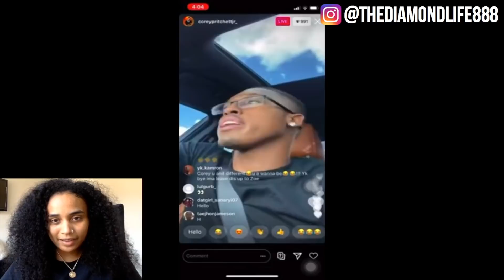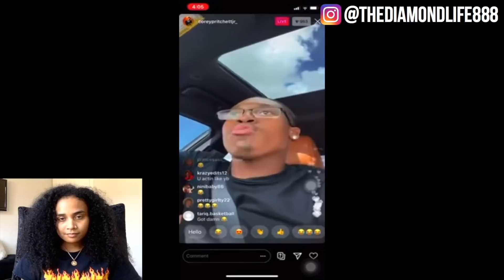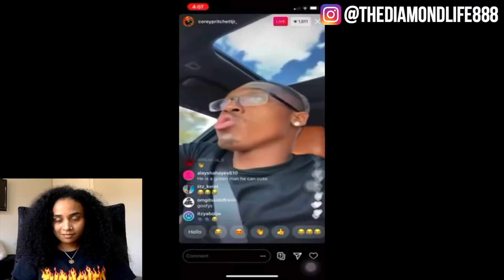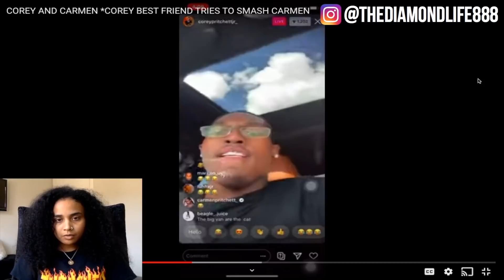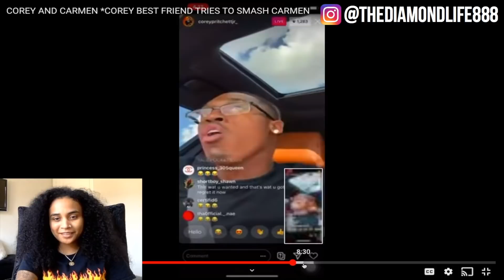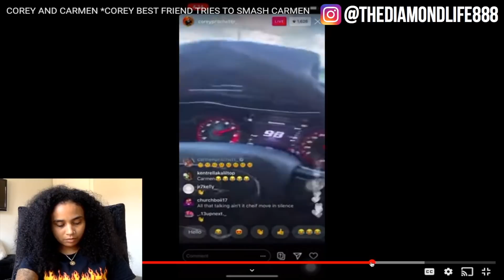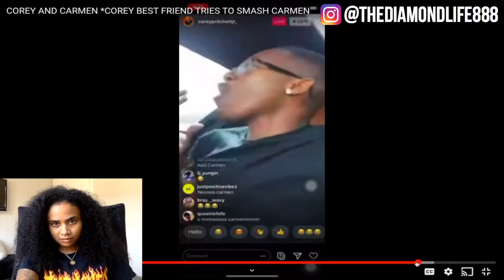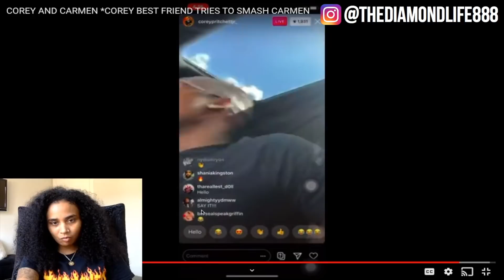CARMEN AND COREY *COREY BEST FRIEND TRIES TO CLAP CARMEN* (REACTION)